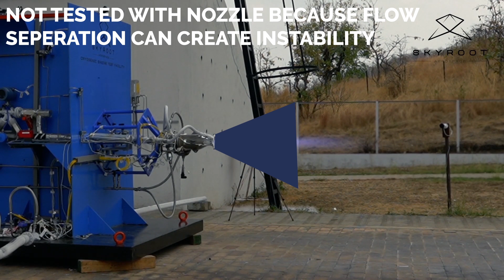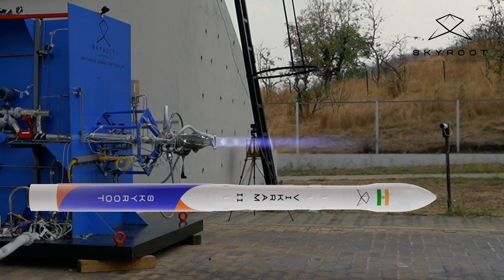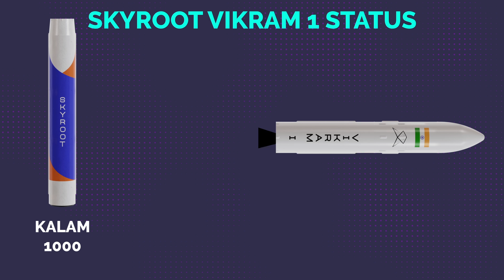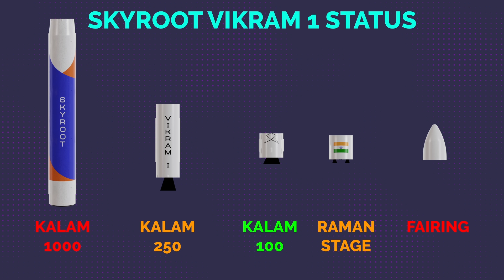Indian Firm Skyroot Tests Dhawan 2 CRYO Engine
Discover Skyroot's latest achievement as they successfully test their advanced Dhawan II cryogenic engine. This 3D-printed engine, developed by the innovative Indian aerospace company, showcases exceptional performance and cutting-edge technology. Although ISRO remains a major player in India's space endeavors, Skyroot's Dhawan II engine marks a significant step forward in the nation's private space industry.